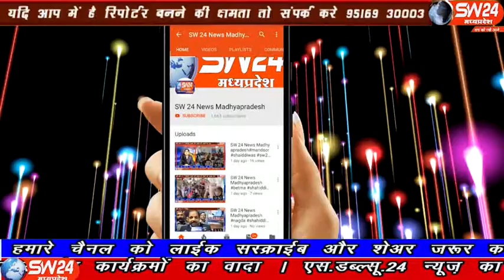SW 24 News Madhyapradesh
खरगोन जिले के महेश्वर मे शुक्रवार सुबह चालानी कार्रवाई की गई जय स्तंभ चैराहे पर आने-जाने वाले टू व्हीलर फोर व्हीलर गाड़ियों के चालान बनाए वही वन वे मे जो गाड़ियां आई उनके भी चालन काटे गए।महेष्वर से विषाल अंबेकर की रिर्पोट।